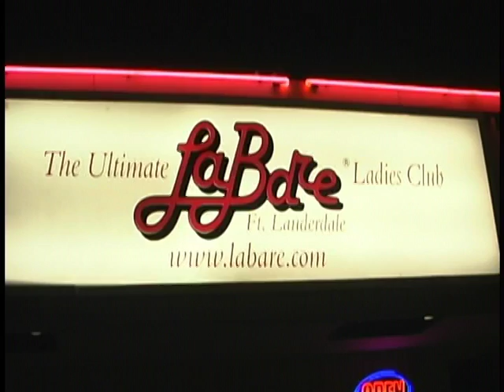Bachelorette Parties Rcaquel at LaBare Ft.Lauderdale feb 2016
Bachelorette parties and special sexy birthdays